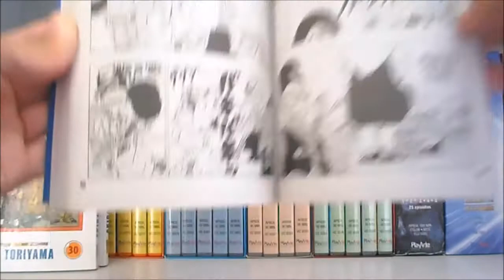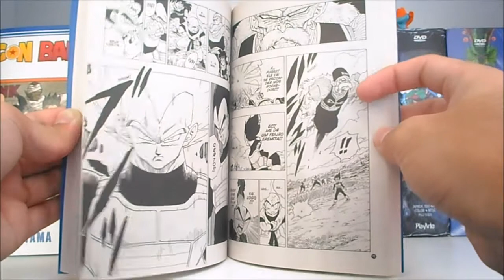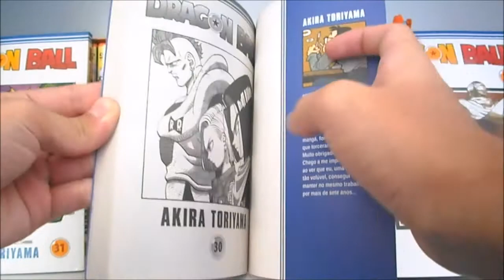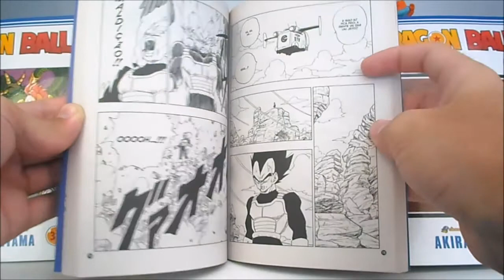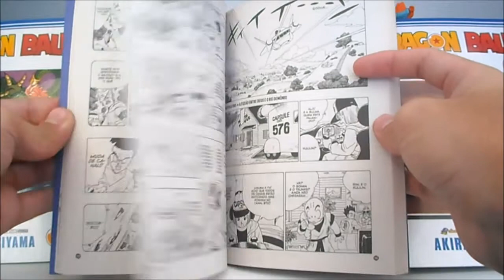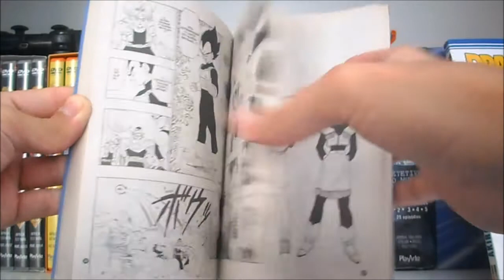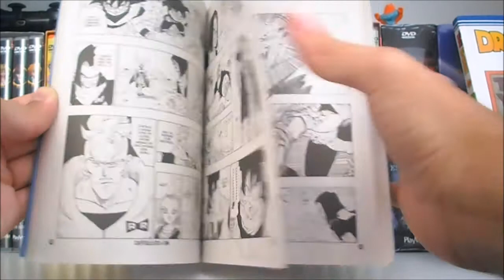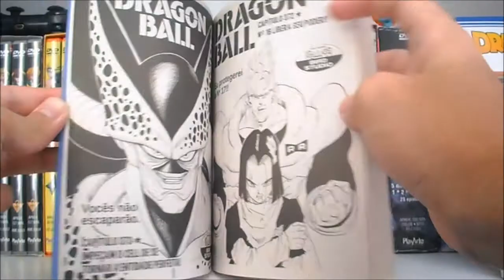Mangá - Dragon Ball: Volume 29, 30 e 31 - UNBOXING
Edição brasileira lançado pela Panini
Volume 29: Goku derrotado!!
Volume 30: Mau pressentimento!!
Volume 31: A chegada sorrateira de Cell!!

Música de fundo: Dragon Ball & Z BGM 07-dragon-ball-z

Meus Blogs